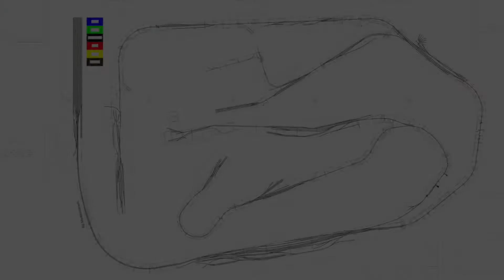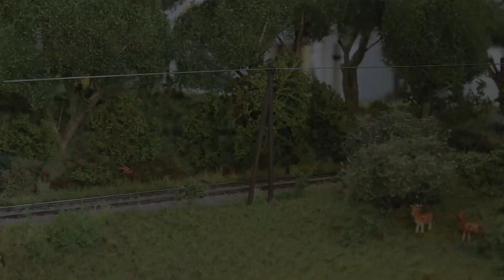FREMO DR-Regionaltreffen Hartmannsdorf 2017 (Teil 2)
Vom 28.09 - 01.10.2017 war wieder einmal das Jährliche Fremo Deutsche Reichsbahn - Regionaltreffen in Hartmannsdorf. Einen kleinen Auszug davon seht Ihr hier, weitere Videos werden folgen.